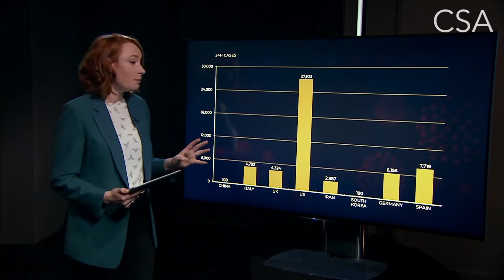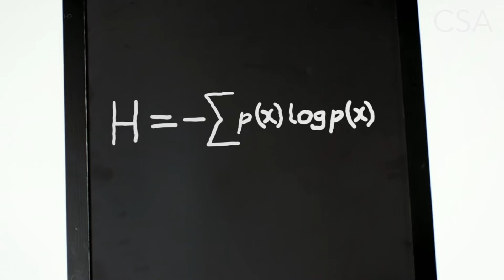Mathematician & Science Presenter Hannah Fry | CSA Celebrity Speakers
Hannah Fry is a Professor in the Mathematics of Cities at the Centre for Advanced Spatial Analysis at UCL where she studies patterns in human behaviour. Her research applies to a wide range of social problems and questions, from shopping and transport to urban crime, riots and terrorism.